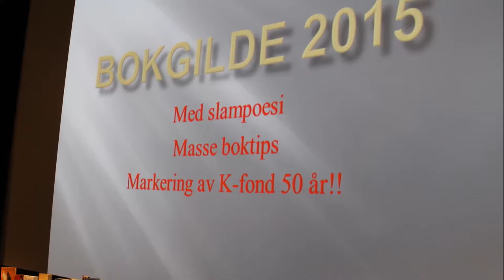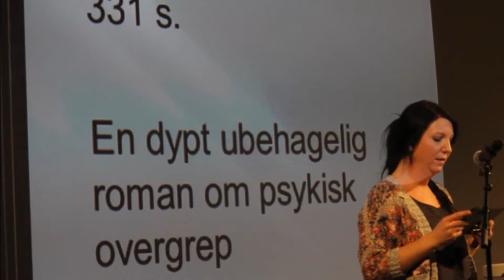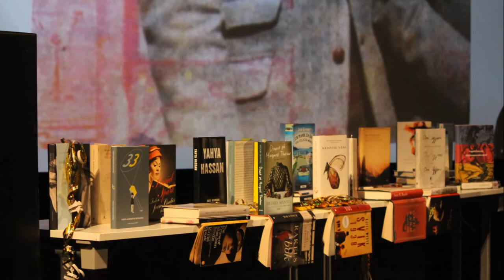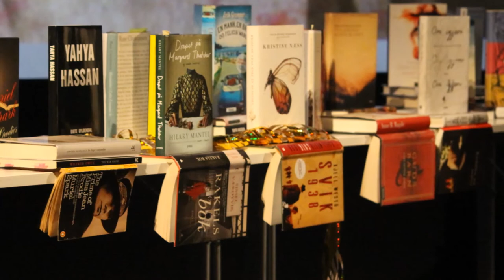Presentasjon av Liten fugl av Lars Ramslie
Presentasjon fra bokgilde 2015 ved Siri. Kulturfondbøker utgitt i 2014